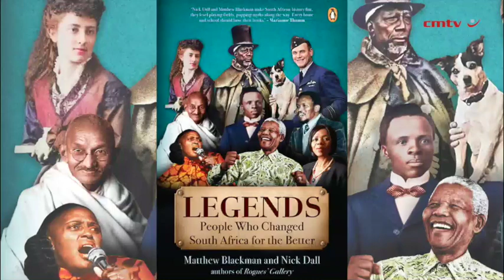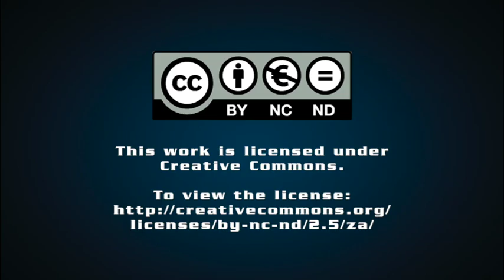Legends: People Who Changed South Africa for the Better – Matthew Blackman & Nick Dall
We have a lot to be positive about in South Africa.

With all our problems, it’s easy to feel bleak. But hold those thoughts, because  Legends  might be just the tonic you need to drive off the gloom. This book tells the stories of a dozen remarkable people – some well known, others largely forgotten – who changed Mzansi for the better.